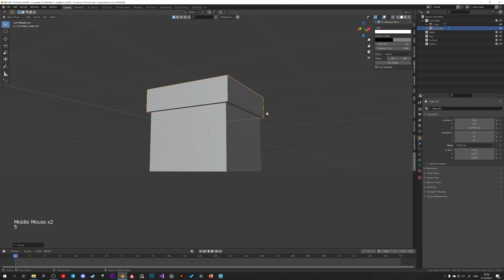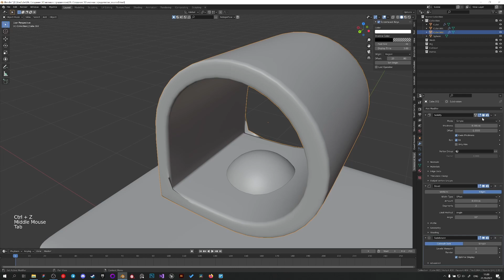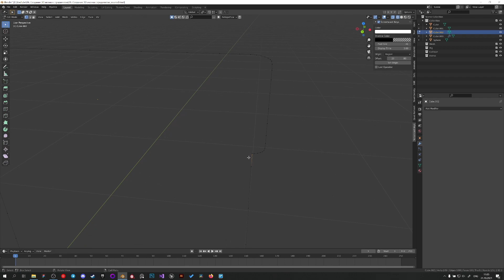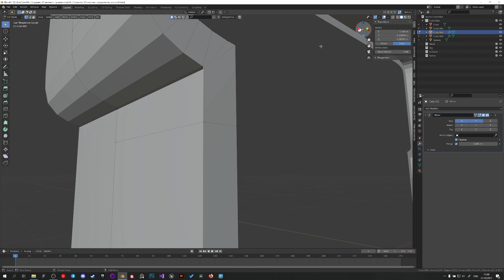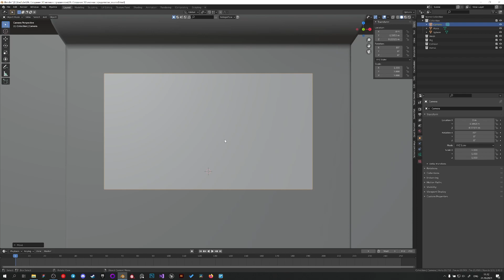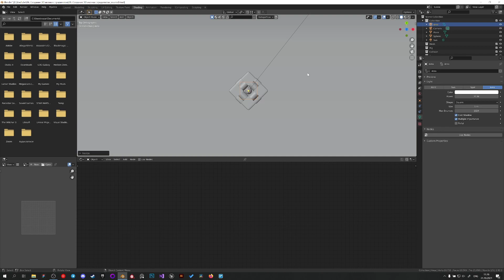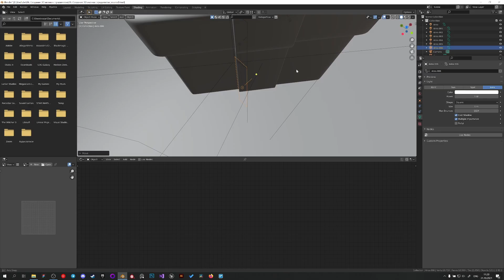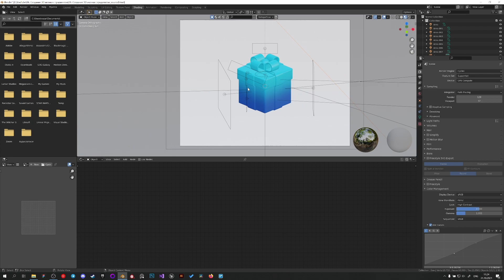Создание 3D иконки с градиентом в Blender / Creating a 3D icon with a gradient in Blender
Привет, подготовил вот такой туториал с сочным результатом в виде 3D иконки с градиентом для ваших различных проектов. Так же в видео присутствуют и другие тонкие полезности, что помогут в решении различного рода задач. Помимо этого упомяну, что да, можно было сделать саму модель почище, но в данном видео я не ставил перед собой такой цели, а скорее хотел показать весь процесс в общих чертах.
Hello, I have prepared this tutorial with a juicy result in the form of a 3D icon with a gradient for your various projects. Also in the video there are other subtle usefulness that will help in solving various kinds of tasks. In addition, I will mention that yes, it was possible to make the model itself cleaner, but in this video I did not set myself such a goal, but rather wanted to show the whole process in general terms.